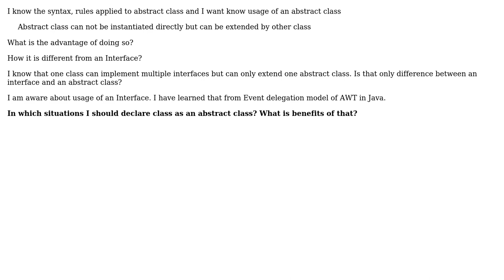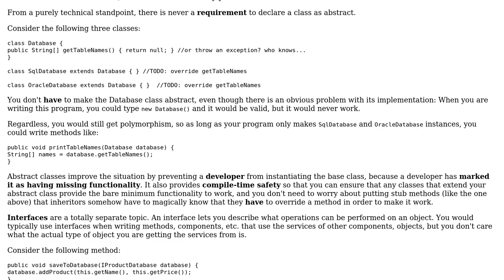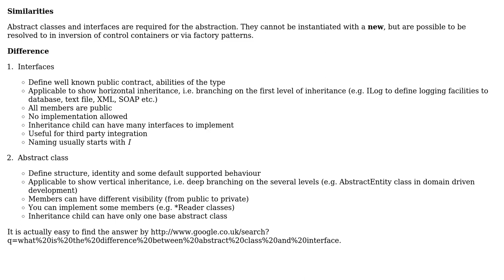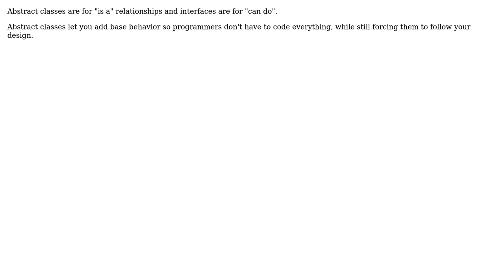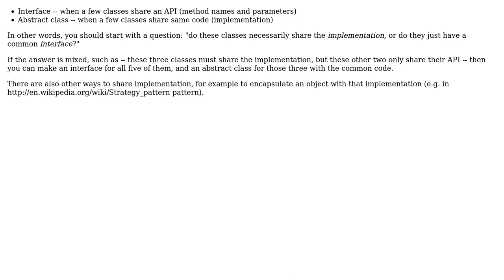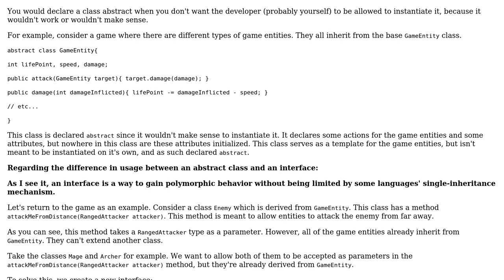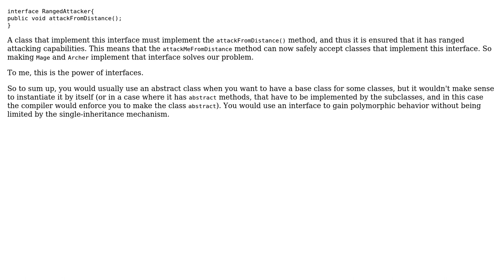Software Engineering: Why should I declare a class as an abstract class? (9 Solutions!!)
Software Engineering: Why should I declare a class as an abstract class?

With thanks & praise to God, and with thanks to the many people who have made this project possible! | Content (except music & images) licensed under CC BY-SA | Music | Images & others | With thanks to user Viliam Bur user Vaibhav Jani user Tulains Cordova user Sunny user oleksii user Kevin McCormick user Joonas Pulakka user Joachim Sauer user Jalayn user gnat user Dharani Kumar user Aviv Cohn and the Stack Exchange Network Trademarks are property of their respective owners. You are responsible for your own actions.